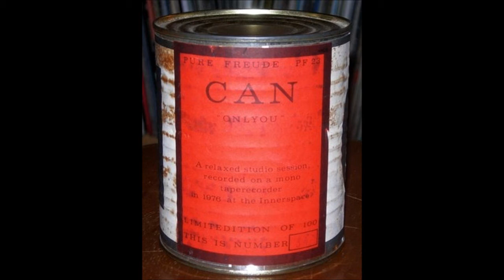Can - Under The Surface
From German Krautrock band, Can's lesser known cassette album: Onlyou

Recorded on a mono tape recorder in 1976 and released in 1982 on the now defunct Pure Freude label